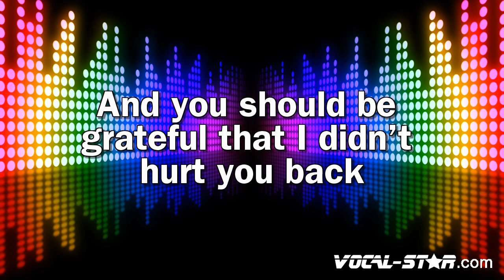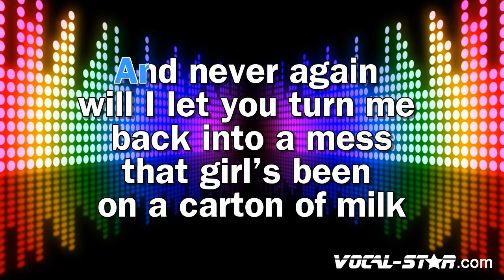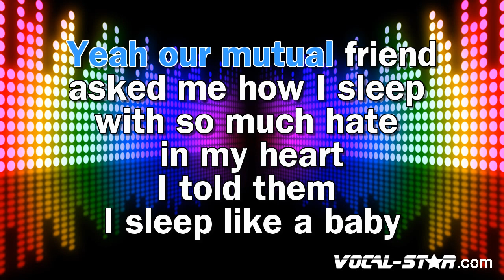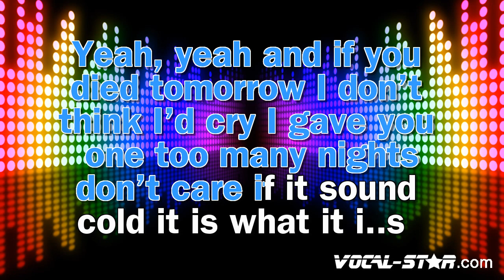Jessie Reyez - Mutual Friend (Karaoke Version)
Lyrics

Yeah, I'm in therapy, shut up, I know
(Ain't she so crazy?) I know, b**ch
Our mutual friend said you'd been calling
And said that you're sorry and said that you wish we could talk
Well, guess what? You're about seven months late
Our mutual friend don't know that you're too self-serving
But I do, and that's why your words don't mean shit
And guess what? This heartbreak morphed into hate
And you should be grateful that I didn't hurt you back
If you died tomorrow, I don't think I'd cry
I gave you one too many nights
Don't care if it sound cold, it is what it is
And if you died tomorrow, I don't think I'd cry
Our mutual friend had front row tickets to all our events
Every time that you played all your games
Well, guess what? I got nеw hobbies these days, yeah
And nеver again will I let you turn me back into a mess
That girl's been on a carton of milk
And guess what? Your karma's that you love me still, whoa
But if you died tomorrow, I don't think I'd cry
Don't care if it sound cold, it is what it is, oh
Yeah, our mutual friend
Asked me how I sleep with so much hate in my heart
I told them I sleep like a baby
Told them I sleep like a baby, yeah
Don't care if it sound cold, it is what it is, yeah, yeah

- Code YT10 at checkout.